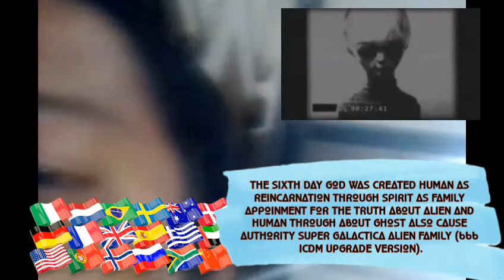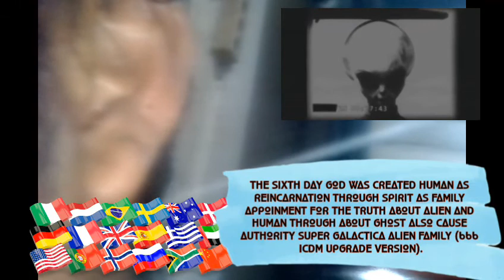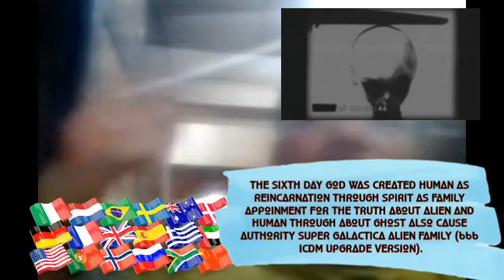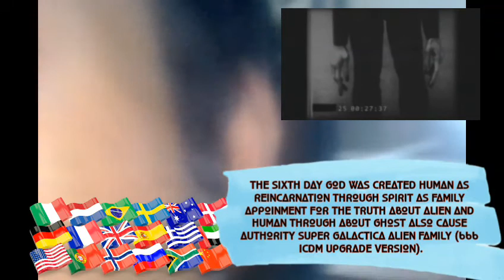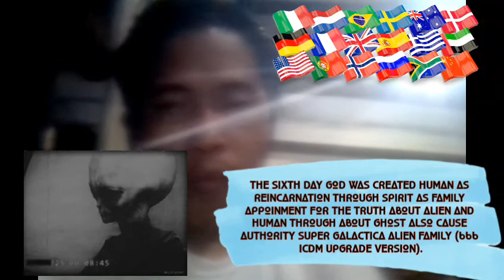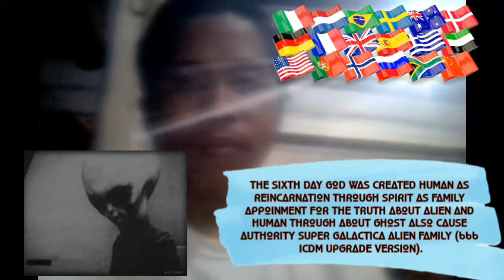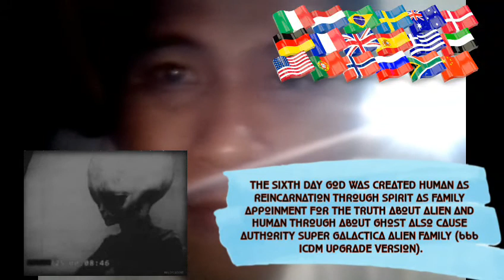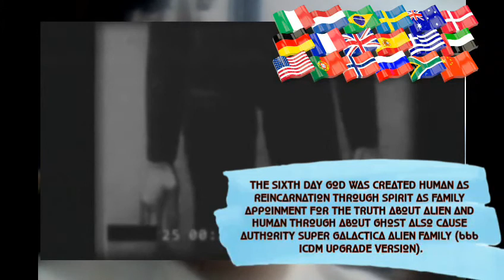Professor irwan cornel 666 icdm (ALIEN EMTHR HUMAN)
TWO BORN DOMISILI (AS ALIEN AS HUMAN)